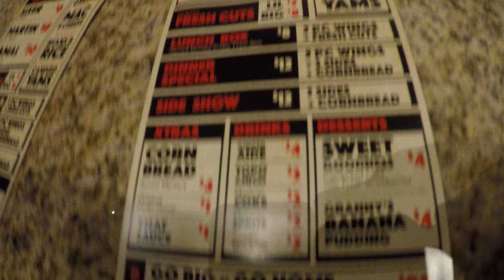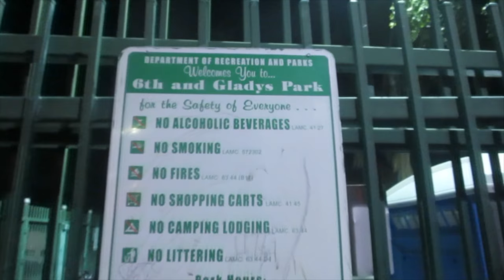Another Shooting on Skid Row in Los Angeles | Hood Vlogs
Shooting aftermath near Glady's Park in Downtown LA.